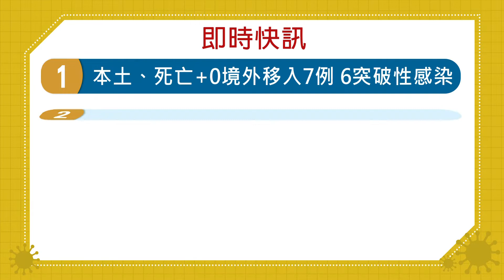20211123客家盡新聞 本土、死亡+0境外移入7例 6突破性感染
本土、死亡+0境外移入7例 6突破性感染
混打免意願登記 25日可直接向醫院預約
台大研發噴新冠鼻疫苗 可防Delta變種
疫情趨緩 國家公園山屋26日恢復住宿量
法總理染疫 比利時總理4部長急隔離

今日配音員：
涂至伶（四縣腔）